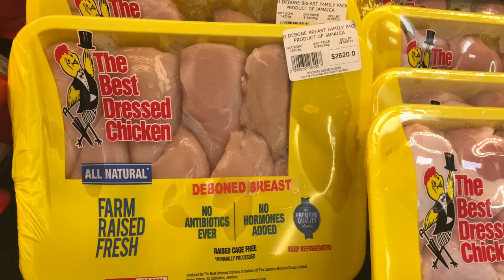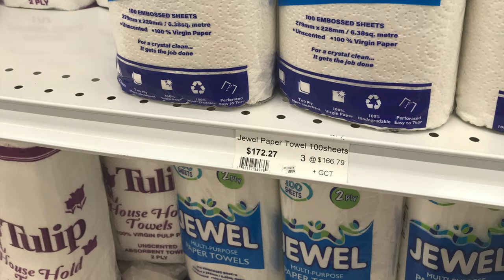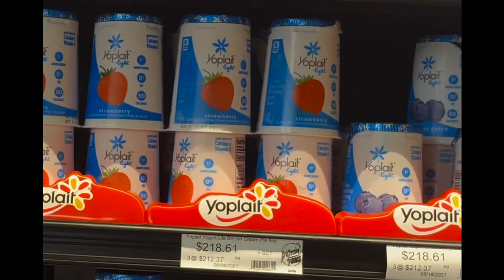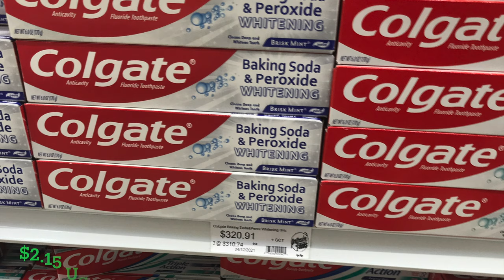Jamaican Supermarket | Life in Jamaica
And we back and we back. Wah gwaan y'all? I'm hoping these videos are helpin y'all out as I'm learning more and more how to live the Jamaican lifestyle. Jamaican Grocery store's in are just about the same as the states in certain areas, with a few up charges in certain products. Again this is my experience while shopping so far, there's I'm sure more efficient ways, and as I learn more I'll be sure to update y'all. This should give you an overall rough estimation of what to expect starting out.